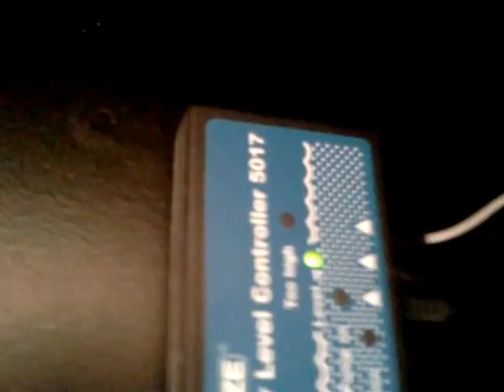my reeftank build 5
well this is it running after 3 weeks still aclimateing with biological just starting to take affect the fish and corals came from my red sea max sadly i lost some very nice corals and fish because those stinkin pumps s---t themselfs.there is a mix of acropora mushroom gogan chilli trumpet candycane zoo star polps /polps frogspwn a brown tang i think its a sun wrasse but was told it was banna wrasse i think its a sun wrasse the guy at the store got it wrong id say and a yellow tailed wrasse the difxp 100 light pendant from orphek is really good the acro is loveing it and some of the other light depents are going physico under it .the paint work is still work in progress covers for top and bottem tank are yet to be done and the bottem door covers  are to be replaced with 6mm custom wood sliding doors and the to hinged door needs a latch and painting plus some more leds are going up top for peak sunlight and dusk till dawn simulation as well as moonlights still a lot to do but a least corals and fish are know recovering a new tank mate will be joing them shortly it will be a copper? butterfly the eats those pesky stinging anomes aptasia wont be putting finished video on as i just dont have much time at the moment will get it done and posted